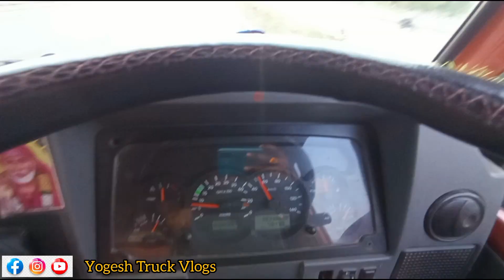PART 2 | 3 ದಿನ ಆದ್ಮೇಲೆ ಗಾಡಿ ಕಾಲಿ ಮಾಡಿದ್ರು | 8000 LOSS ಮಾಡಿದ್ರು😤 | ಸಿಟಿ ಮಾರ್ಕೆಟ್ ಸವಾಸ ಬೇಡ ಗುರು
Follow On